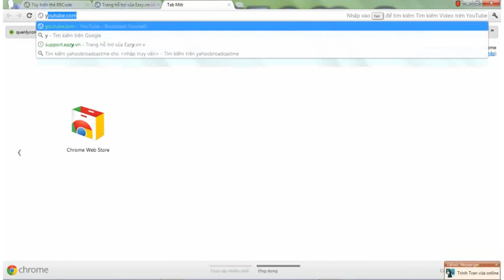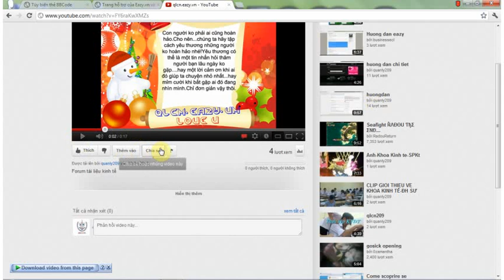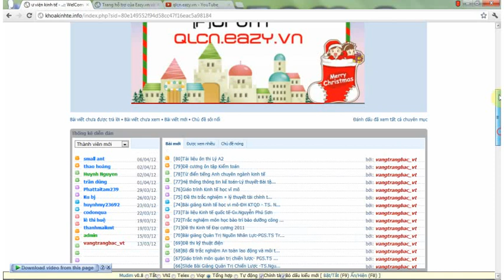Huong dan eazy youtube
Clip hướng dẫn chuyển IP